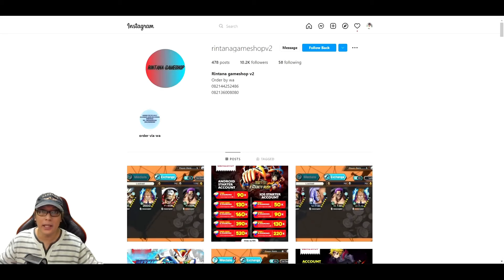WTF 9 STEP?! 320db GACHA JY MASAO KAZUO JITO 🔥 Captain Tsubasa Dream Team